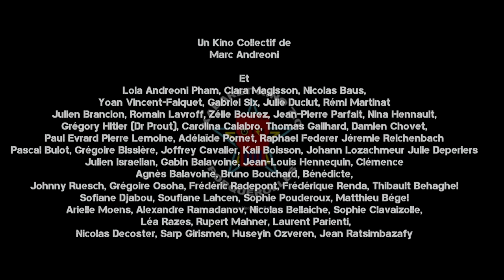KINO COLLECTIF 2020 PORQUEROLLES